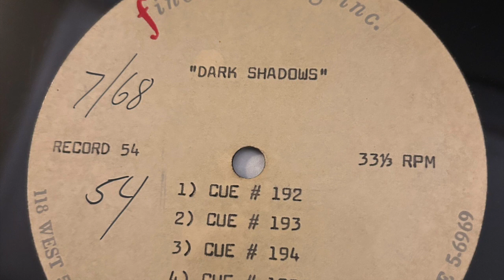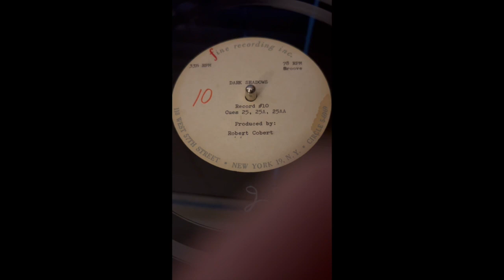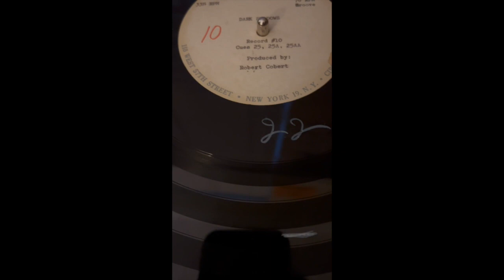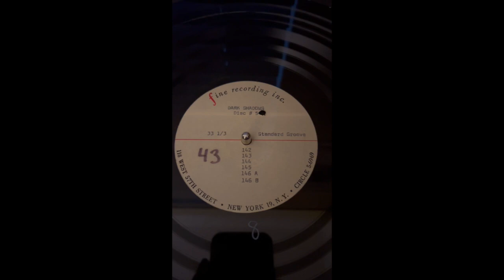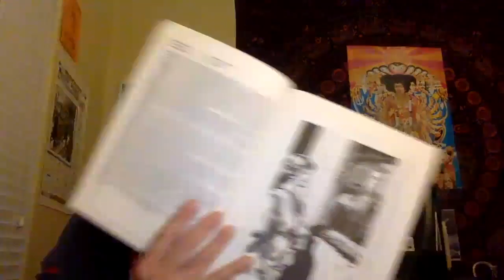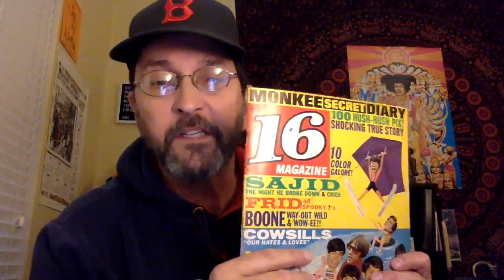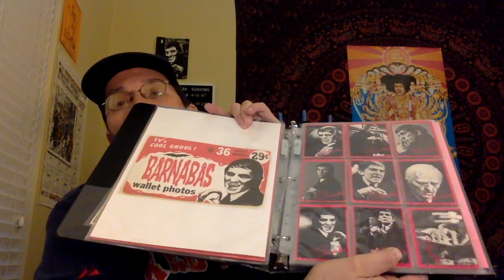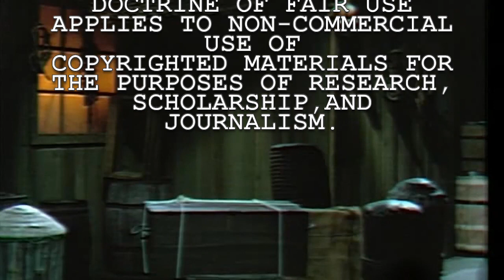Collinsport After Dark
HERE WE GO! My first podcast here on YouTube, a Dark Shadows - themed cast, with info on episodes, merchandise, technical and creative aspects of the show. For this first podcast, I have focused on some of the particulars of episode # 554, taped on July 25 1968.

Tubi, the repository of DS I most frequently use. addy for #554

Patrick McCray, The Dark Shadows Daybook:

Ron Barry interview taped after taping of episode #554 on 7/25/68 with Jonathan Frid, Grayson Hall, Roger Davis, Humbert Astredo, Robert Rodan, and Don Briscoe. At the 7:25  mark, JF alludes to the howling dogs of the opening of the episode.